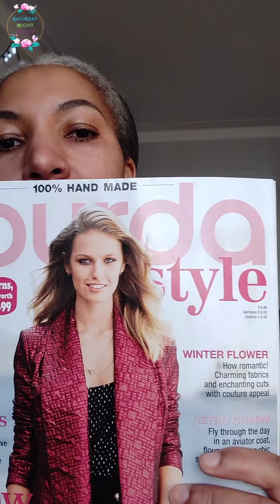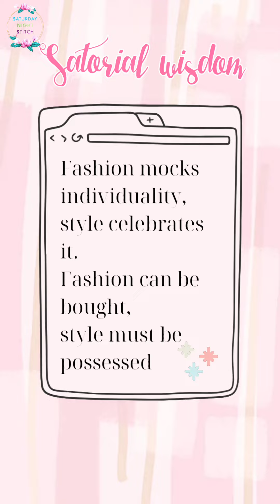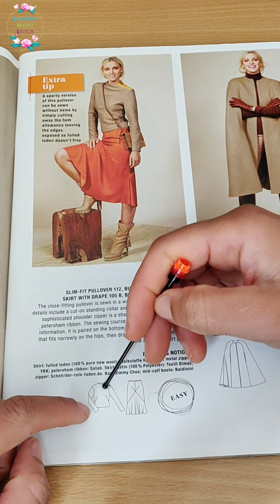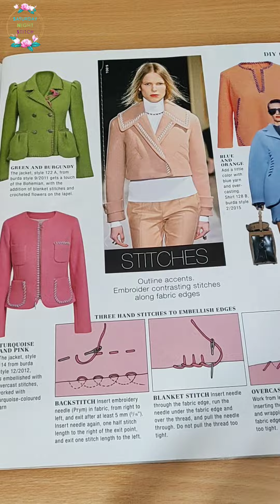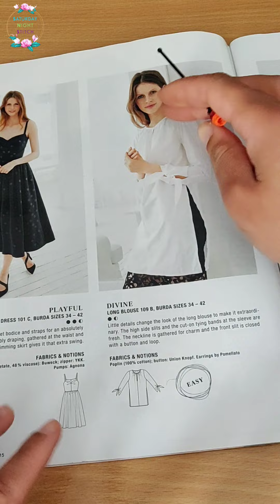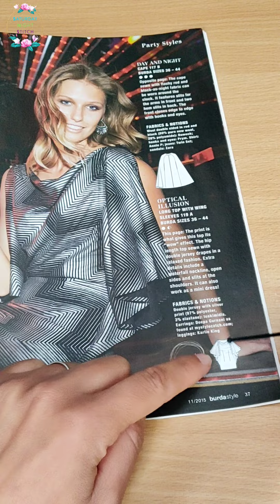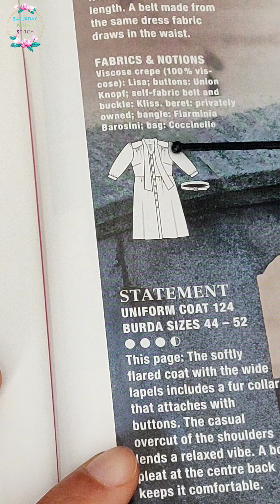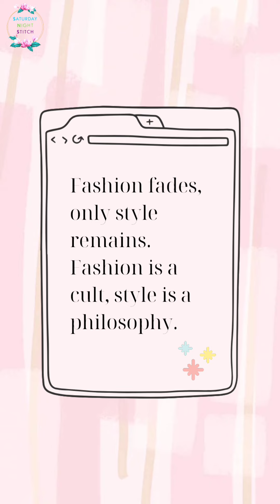Where in Burda!?! Burda 11/2015